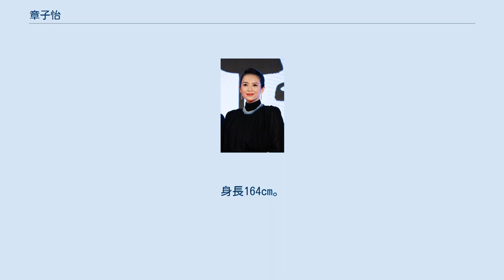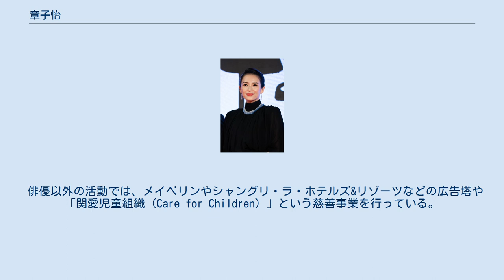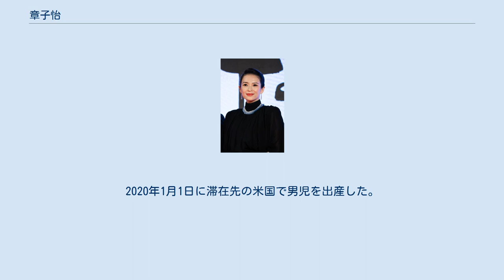章子怡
章子怡（チャン・ツィイー、チャン・ツーイー、拼音: Zhāng Zǐyí、1979年2月9日 - ）は、中華人民共和国の女優。
身長164cm。
体重48kg。
 北京で電信局職員の父親と幼稚園教諭の母親のもとに生まれる。
体が細かったため「丈夫になって欲しい」という母の勧めで8歳から舞踏を始め、11歳のとき北京舞踊大学附属中学に合格し、16歳で全国青年ダンス・コンテストで優勝した。
中学校卒業後、北京の名門演劇学校中央戯劇学院に入学。
1994年に全国桃李杯舞踏コンクールで演技賞を受賞した。
 中央戯劇学院在学時の1996年に単発テレビドラマ『星に願いを〜星星点灯』に出演。
1999年にチャン・イーモウ監督の『初恋のきた道』で語り手である青年の母の少女時代（この映画の主人公）を演じ、本格的に女優としてデビュー。
映画初出演にして初主演を果たす。
この作品が第50回ベルリン国際映画祭で銀熊賞を受賞したことから、脚光を浴びるようになる。
また同作で百花奨最優秀主演女優賞を受賞した。
 アカデミー外国語映画賞を受賞した2000年の『グリーン・デスティニー』、ジャッキー・チェンやクリス・タッカーと共演した2001年の『ラッシュアワー2』でハリウッドデビュー。
アジア以外の国々でも広く知られるようになり、国際的な知名度を得るようになる。
その頃から徐静蕾（シュー・ジンレイ）、周迅（ジョウ・シュン）、趙薇（ヴィッキー・チャオ）と共に四小花旦（四大若手女優）と呼ばれるようになった。
チャン・イーモウ監督の映画は『HERO』（2002年）、『LOVERS』（2004年）にも出演し、韓国映画『MUSA -武士-』（2001年）、日本映画『オペレッタ狸御殿』（2005年）にも出演するなど国際的な活躍をするようになる。
 2004年の『ジャスミンの花開く』で金鶏奨最優秀主演女優賞を受賞。
同年のウォン・カーウァイ監督の『2046』で香港電影金像奨を受賞。
2005年にロブ・マーシャル監督の『SAYURI』で主演を務め、ゴールデングローブ賞主演女優賞にノミネートされた。
翌年の第59回カンヌ国際映画祭では審査員を務めた。
2009年の『ソフィーの復讐』では主演の他に製作も務め、2013年のウォン・カーウァイ監督の『グランド・マスター』では香港電影金像奨と金馬奨の最優秀主演女優賞を受賞した。
2021年には『上陽賦〜運命の王妃〜』で初めて連続テレビドラマに出演している。
 俳優以外の活動では、メイベリンやシャングリ・ラ・ホテルズ&リゾーツなどの広告塔や「関愛児童組織（Care for Children）」という慈善事業を行っている。
また、2008年8月に開催された北京オリンピックの公式サイトの特派員記者を務め、また大手ポータルサイト「搜狐」（SOHU）の派遣により、同年3月末にギリシャのオリンピア遺跡で行われた聖火採火式のリポーターを務めた。
 2008年2月6日から7日にかけて行われた「春節聯歓晩会」で「天女散花」という歌をソロで歌った。
この春晩は、春節(=旧正月）の年越しに放映される番組で、中国国民のほとんどが見るといわれている。
また登場する際、テロップが中国語の発音では同じの「張子怡」になっていた、とも報じられた。
 日本では2003年から2006年に出演した花王「アジエンス」のCMで知名度を高めた。
 2007年9月、香港特別行政区による住民拡大制度「優秀人材入境計画」の適用を申請し、香港の居住資格を取得したと報じられた。
 かつて映画のプロモーションのために複数のインタビューを受けたが、妊娠説やチャン・イーモウとの恋愛の噂など私生活に関する質問ばかりだったことから、マスメディアに不信感を持つようになった。
近年は、中国国内においても「無断で写真を撮影しない」「交際している富豪に関する質問はしない」など10以上の細かいルールに従うという契約書にサインしなければ取材に応じないという、ハリウッド形式の方法をとっている。
単に興味本位の質問を嫌うためであるとされるが、これによって一層、発言や本音を聴ける機会が少なくなった。
 中国致公党の党員である。
 2007年5月からはニューヨークで投資会社を経営するイスラエル人のヴィヴィ・ネヴォと交際しており、2008年7月に結婚を発表。